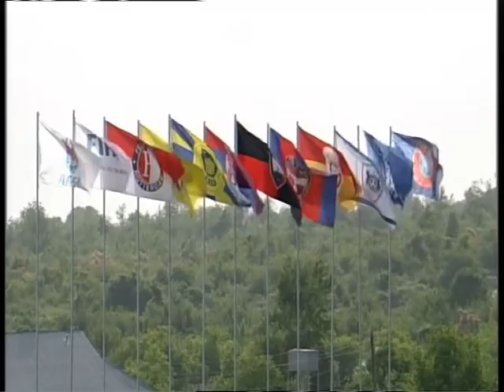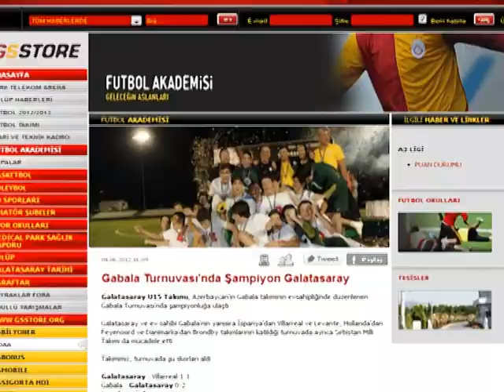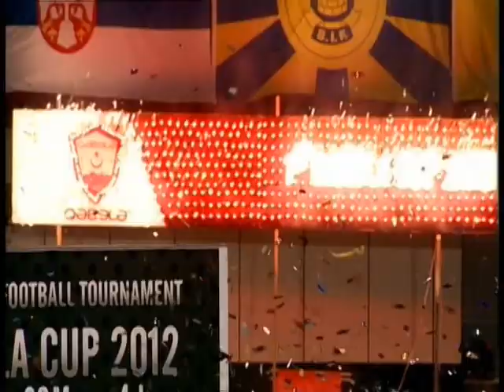Gabala Cup Promo